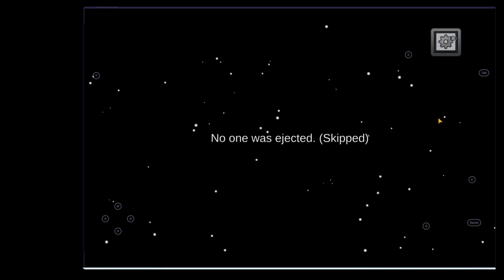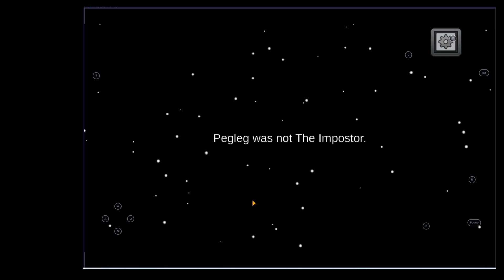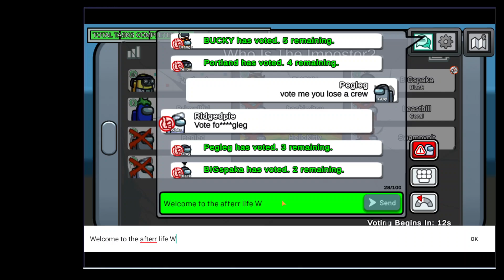Among Us he who walks